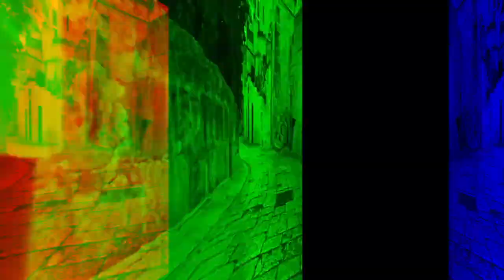OFFROAD la Cerna-Sat si Lacul Valea lui Iovan [Cu autorulora prin Romania]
OFFROAD la Cerna-Sat si Lacul Valea lui Iovan
Pentru ca am aparut recent intr-un interviu pe hotnews alaturi de alte 4 cupluri nomade, am decis ca ar fi frumos sa ne si cunoastel cu ei... Asadar, ne-am dat intalnire cu @acasapedrum si @theromaniannomads la Cerna-Sat si am petrecut un weekend extins minunat.

ÎN ACEST VLOG APAR

NE PUTEȚI SUSȚINE CU DONAȚII

Va multumim!
Cu cat mai multe like-uri cu atat acest video va ajunge la mai multi oameni!